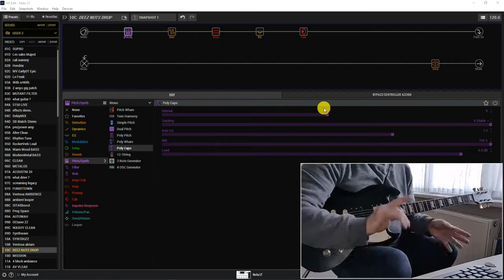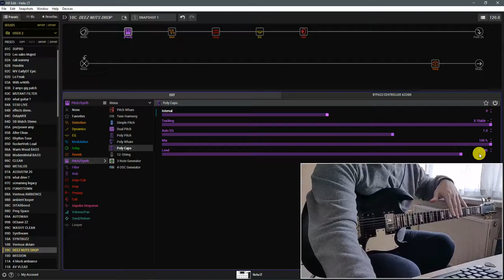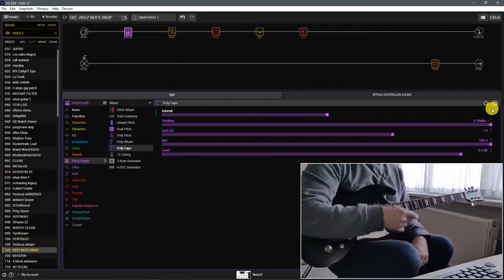Helix LT Easy Drop C with Poly capo (FR/ENG)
Comment avoir un Drop C facilement avec le Poly Capo
How to have a Drop C easy with the Poly capo